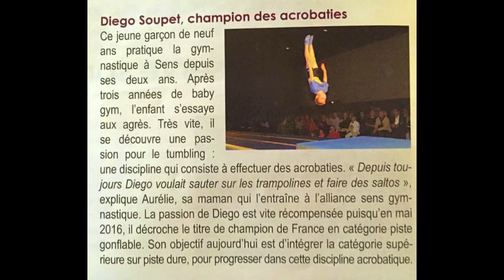Alliance Sens Gymnastique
Le mois de juin sonne la fin d'une magnifique saison pour l'Alliance Sens Gymnastique… Des entrainements,  une envie constante de se surpasser, l'esprit d'équipe, de belles médailles mais aussi du partage et de la convivialité. Le gala du 25 Juin prochain nous permettra de partager avec vous toutes ces émotions. Rendez-vous au gymnase Rue René Binet de SENS à partir de 20H. Sportivement votre. L'équipe de ASG